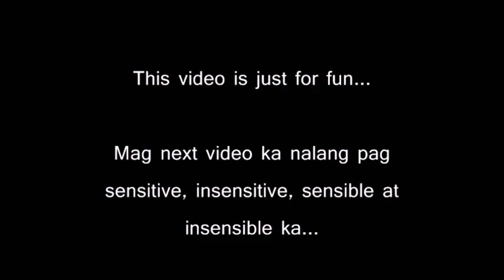Anatomy Challenge: "Anatomy Mo, Ituro Mo" Medtech Edition || Kuya Ef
A review of anatomy among non-medical professionals. It was full of fun and excitement.

Our apologies for the poor quality of the camera. Soon, we would be able to purchase a better camera to provide you with better version of videos.